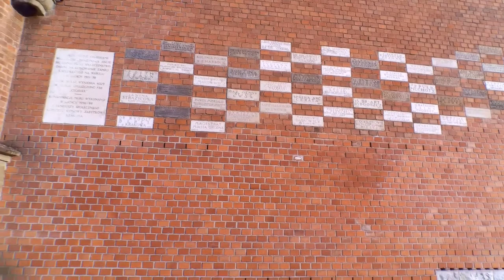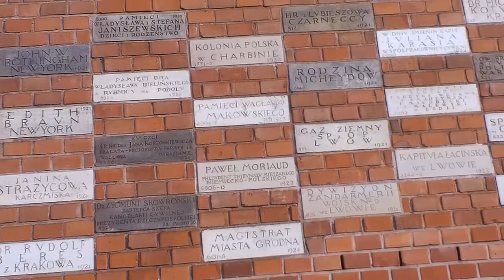GROUNDS MEDIEVAL WAWEL CASTLE (KRAKOW POLAND)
The Wawel Castle is a castle residency located in central Kraków, Poland. Built at the behest of King Casimir III the Great, it consists of a number of structures situated around the Italian-styled main courtyard. The castle, being one of the largest in Poland, represents nearly all European architectural styles of medieval, renaissance and baroque periods. The Wawel Royal Castle and the Wawel Hill constitute the most historically and culturally significant site in the country. In 1978 it was declared a UNESCO World Heritage Site as part of the Historic Centre of Kraków.